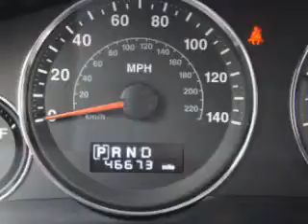2008 Jeep Grand Cherokee - Mendham NJ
This vehicle represents similar vehicles available at Maplecrest Ford.
Year: 2008
Make: Jeep
Model: Grand Cherokee
Trim: Laredo
Engine: 3.7 liter 6 cylinder 12 valve MPFI SOHC
Transmission: Automatic
Color: Steel Blue Clearcoat Metallic
Mileage: 46673
Address:
102 East Main Street